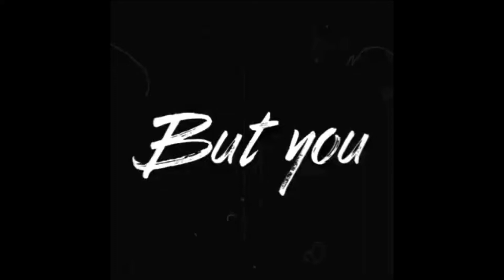Uniqua wants to be a sand princess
A princess, a queen, and a knight with shiny armor. SILLY WHAT SHE SAYS SOMETHING. Everyone must a sand princess finding the desert sand witch shyt😁Watch full episodes of Backyardigans on YouTube🥰See you there!

Please follow on Tik Tok here:👇
@iamjonahsands (Edits for transition photos😊)Nobody everything is mad at me😁